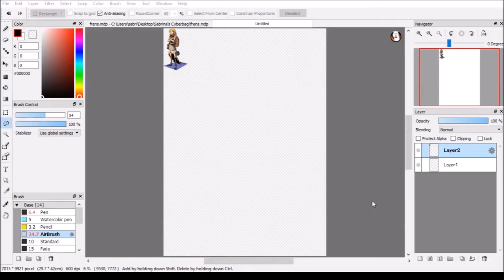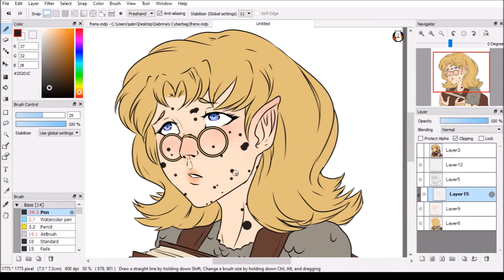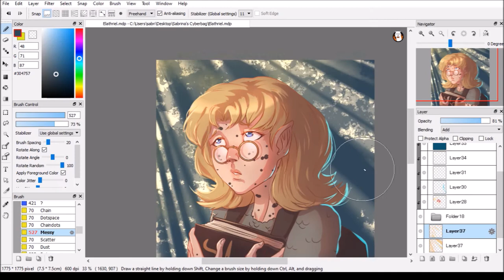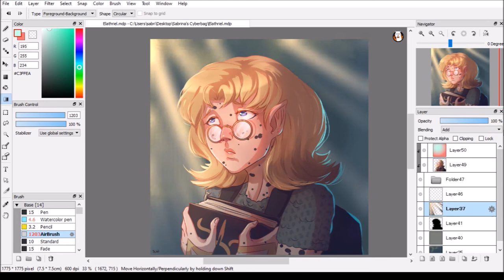Elathriel - Speed Painting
1 hour and 42 minutes.

MUSIC USED